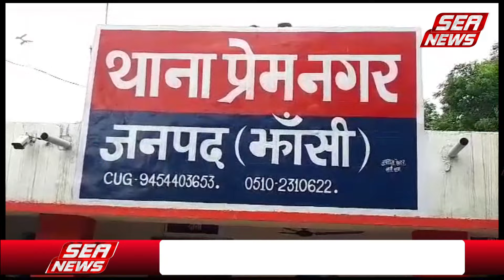Jhansi News : बाइक सवार महिला का दुपट्टा चेन में फंसने से महिला का कटा हाथ | Woman Riding | Sea News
झांसी में रोंगटे खड़े कर देने वाली एक घटना है। जिसमें बेटी का इलाज कराने जा रही बाइक सवार महिला का दुपट्टा चेन में इस कदर फंस गया कि वह नीचे गिर गई और बाइक में हांथ फसने के कारण वह उखड़कर अलग हो गया। बाइक में फंसे महिला के हाथ की फोटो सामने आ गई। जिसे देखकर किसी के भी रोंगटे खड़े हो सकते है। फिलहाल महिला को इलाज के लिए झांसी एक निजी अस्पताल में भर्ती कराया गया है।